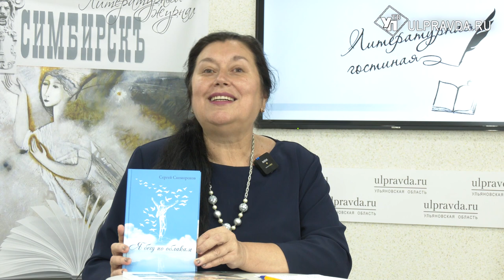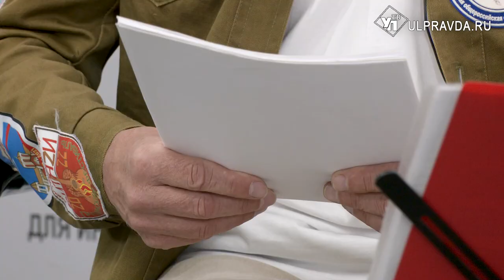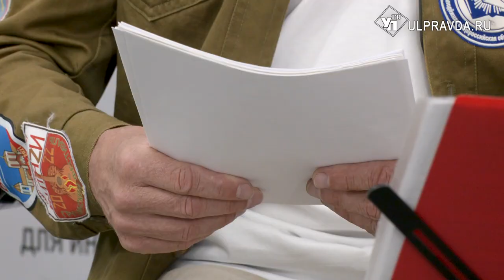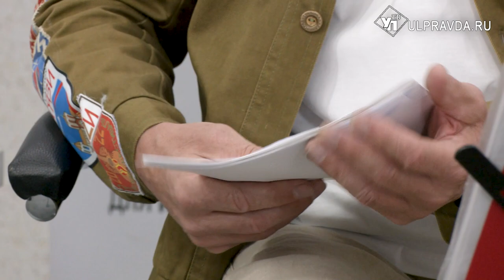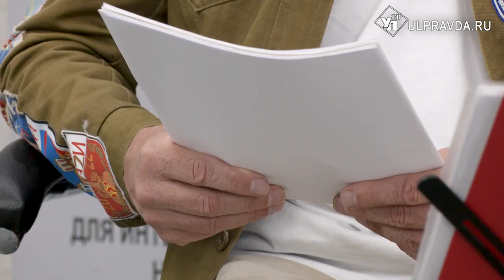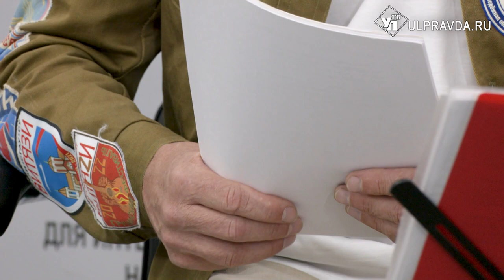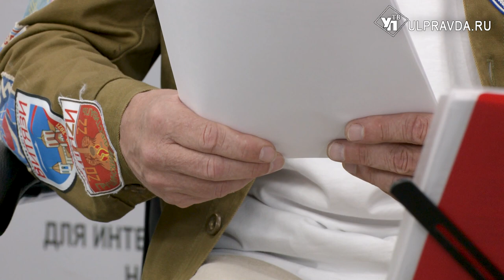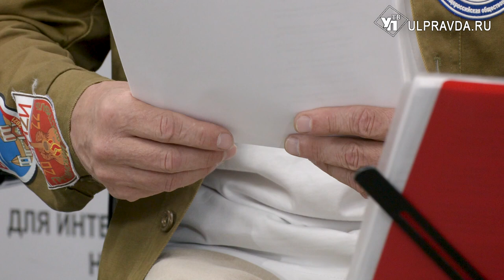Литературная гостиная. Сергей Скоморохов: «Спит комочком рыжий кот…»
Сегодня вновь гость «Литературной гостиной» - Сергей Скоморохов - ульяновский поэт, музыкант, автор-исполнитель, по профессии – инженер. Мы продолжаем нашу встречу с этим интересным творческим человеком. Совсем скоро его произведения вы сможете прочитать в новом сентябрьском номере литературного журнала «Симбирскъ».